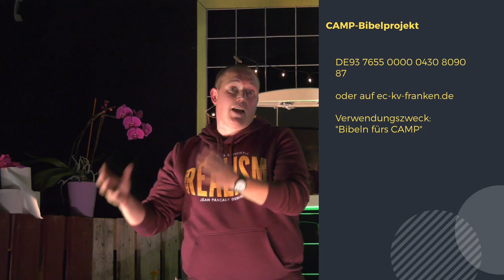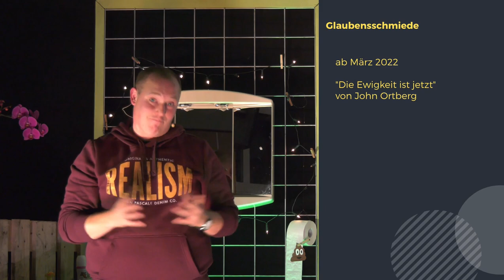Neujahrsandacht 2022 mit Daniel Wannenwetsch (Wanne)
Gedanken zum neuen Jahr 2022 von unserem Landesjugendreferenten Daniel Wannenwetsch